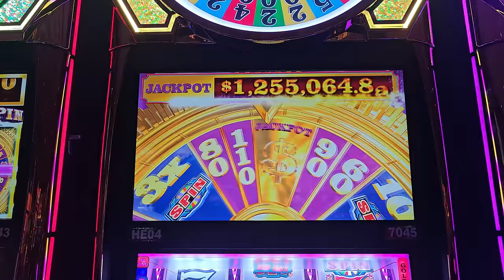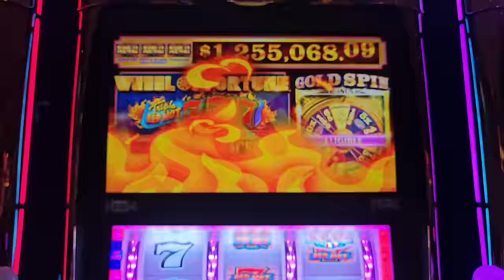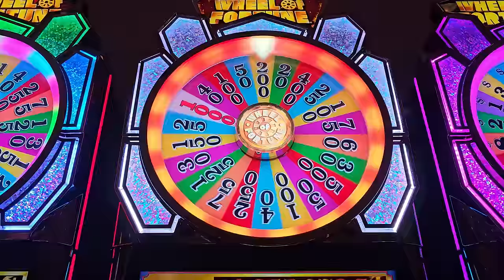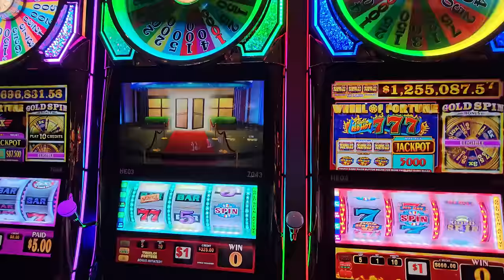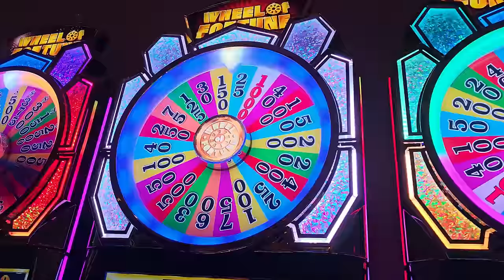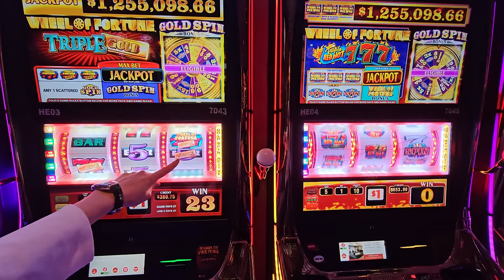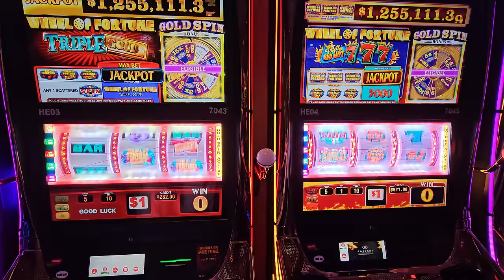CONQUERING Caesars and Embarrassing Hubby Sound Good To Me!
We Embarrassed Ourselves Playing Wheel of Fortune at Caesars. Lady Luck HQ is at Caesars Hotel & Casino in AC. Today we are playing on Wheel Of Fortune High Limit Slot Machine. High Stakes! High Laughs! We try our luck on the Wheel of Fortune High Limit Slot Machine at Caesars Atlantic City. Will Lady Luck shine on us, or will we land on Bankrupt and cause a casino catastrophe? 🤑😂

More about us. Delve into the world of slot machines with us! While Las Vegas is our favorite playground, local casinos also have a piece of our heart. From the pulse-racing excitement of Dragon Link and Lightning Link to the iconic Wheel of Fortune and Video Poker, we've tried our hand at them all. caesars atlantic city, lady luck hq, wheel of fortune slot machine, high limit slots, new slot machines

👀 Want to see more live slot play from lady luck slots on her slot channel --- YOU MUST WATCH THIS NEXT! Security Thought They Caught Me, But Lady Luck Had Other Jackpot Plans!